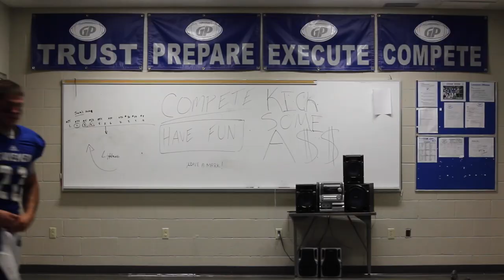Grants Pass Cavemen "Can't Stop"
GPHS shuts out SMH October 3rd 2014